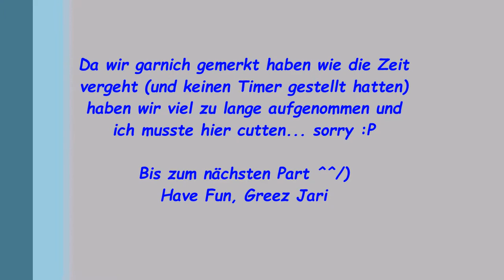Remake ♦ Perfect World Together [German/HD] #10: schweinische Dinge xD FSK 18? - PWI New Horizon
Hier die Page zu Perfect World, hier könnt ihr das Spiel runterladen und euch alle wichtigen Informationen holen:

Noch ein paar hilfreiche Seiten:
Perfect World PWpedia: